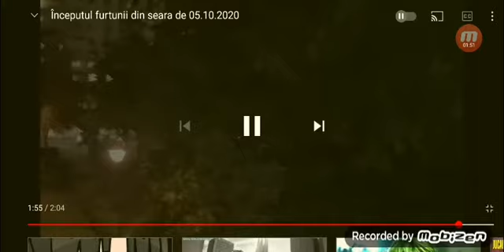Începutul Furtuni în Cluj Napoca din 5 octombrie/ The begining storm în Cluj Napoca 5 october 2020